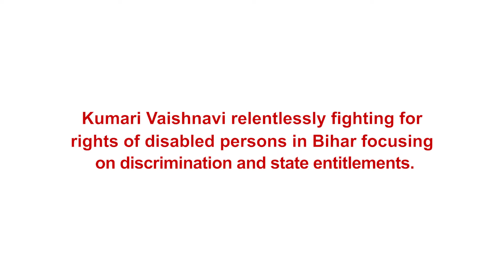Human Rights Defenders Speak: Kumari Vaishnavi working for rights of Persons w/Disabilities in Bihar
Community-based Human Rights Defender,
Human Rights Defenders Speak: Kumari Vaishnavi working for rights of Persons w/Disabilities in Bihar, shares his experience of working with communities at the grassroots.